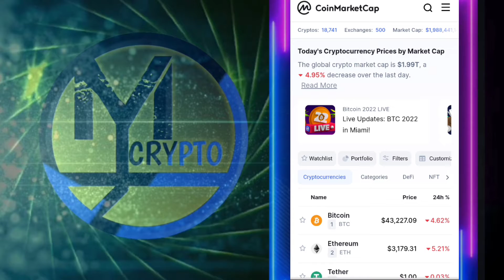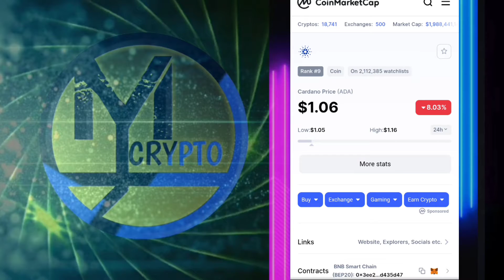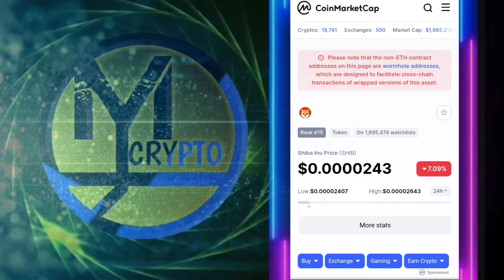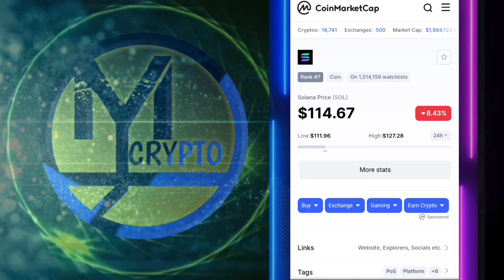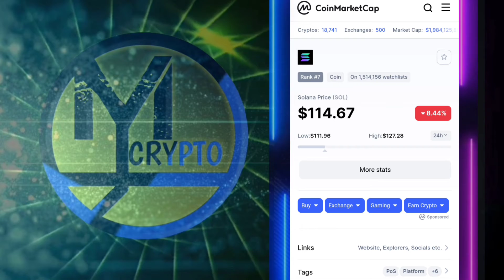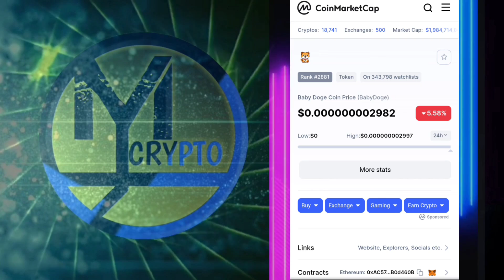10 CRYPTO CURRENCY | FOR LONG TERM HOLD!🤑